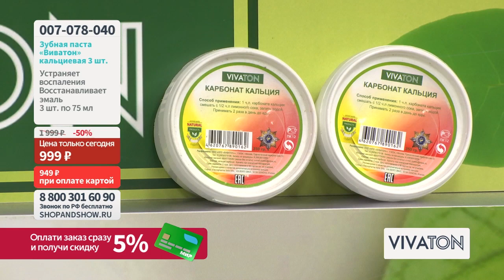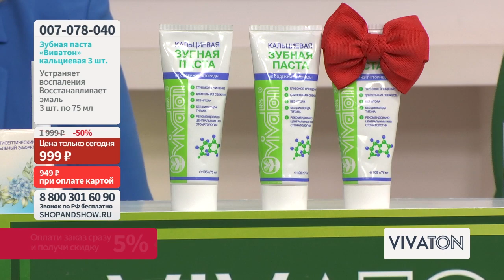Зубная паста «Виватон» кальциевая (2 шт. по 75 мл + 3-я в подарок). «Shop and Show» (здоровье)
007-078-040 Зубная паста «Виватон» кальциевая (2 шт. по 75 мл + 3-я в подарок)

Давайте дружить ;)